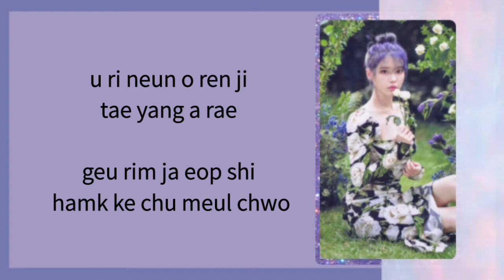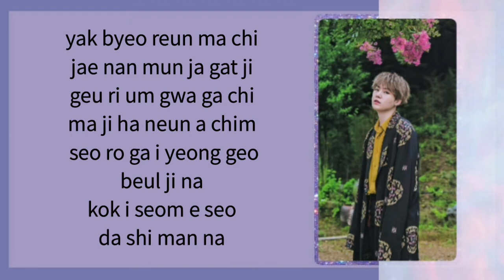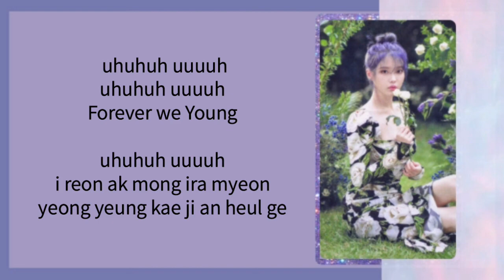IU and Suga - eight Lyrics 가사 | Easy Lyrics Rom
IU (아이유) "eight" (에잇) and Suga (슈가 BTS) | Easy Lyrics 가사 [Hang/Rom]

Artist: IU 아이유 - Suga 슈가
Song: eight 에잇 (Prod.&Feat. SUGA of BTS)
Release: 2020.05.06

If there is an error, please forgive me!☕️
you can download the pictures here 😇⤵️

or images using in this video.

iu eight
iu eight lyrics
iu eight color pastel
iu eight sub
eight iu lyrcis
eight iu
eight iu 가사
eight rom
iu suga
iu feat suga bts
bts suga ft iu
eight